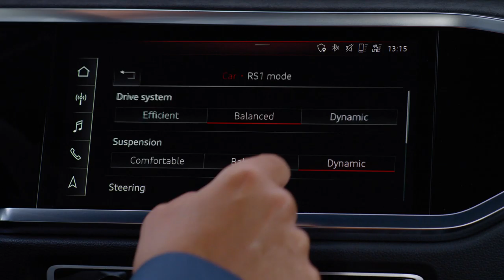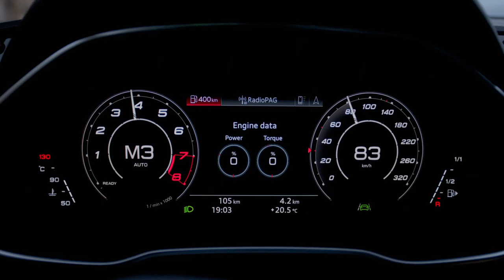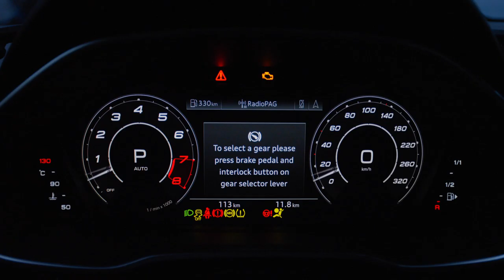Onlinemotor Kompakte Kraftpakete Audi RS Q3 und Audi RS Q3 Sportback Musik Blues Brother von Framtra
Onlinemotor Kompakte Kraftpakete Audi RS Q3 und Audi RS Q3 Sportback Musik Blues Brother von Framtrax.de